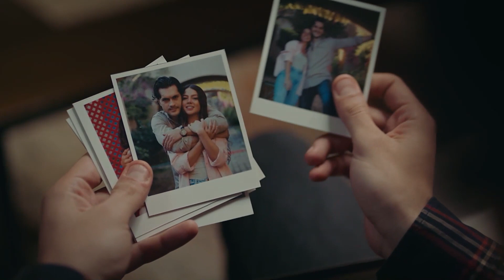The Old Elif Is No More Exist - Ego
The Old Elif Is No More Exist. IT'S TIME FOR REVENGE

PRODUCTION: PASTEL FILM
PRODUCER: YASAR IRVUL & EFE IRVUL
DIRECTOR: ŞENOL SÖNMEZ
SCRIPT SUPERVISOR: CAN SINAN
SCREENPLAY TEAM: GÜLSEV KARAGÖZ, Z.ÖZER ÇETİNEL, GÖRKEM TÜZÜN